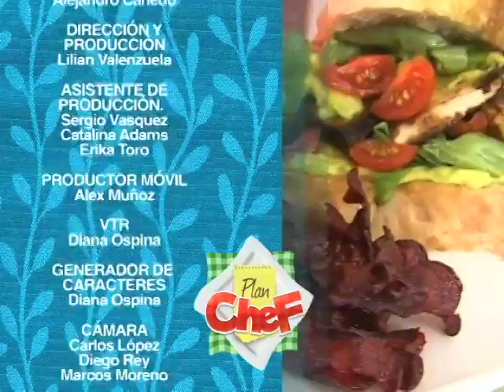PLANCHEF - CAP 32 - SANDWICH DE TOFU - PARTE 2